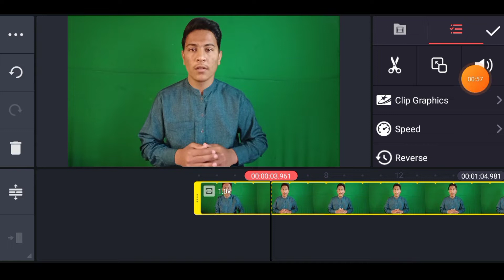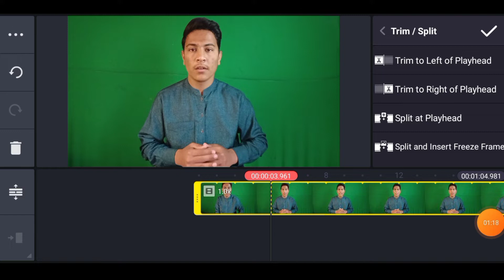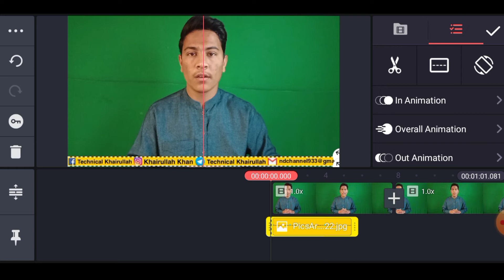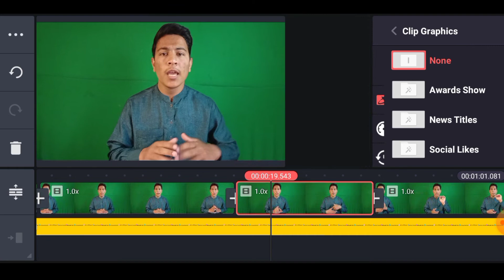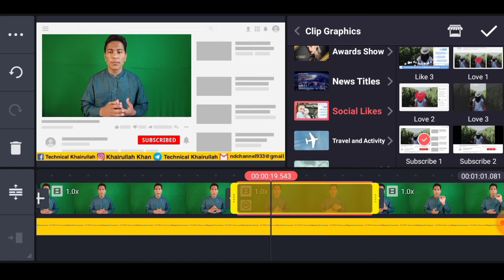How to edit video in kinemaster for YouTube |Part4 | youtube videos edit | video editing for youtube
In This Video  have told that how you can edit videos for youtube in kinemaster.

About Channel-
friends welcome to my channel my name is Khairullah Khan On our youtube channel you will find online earning unboxing youtube tips and And other online earning information will be available.

AAJAO! Mere Social Media Platforms par :-